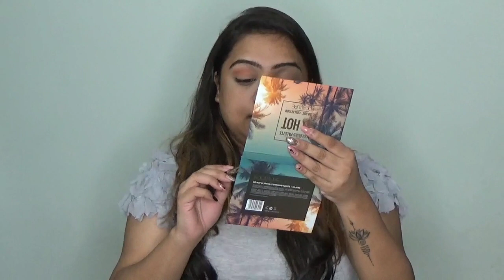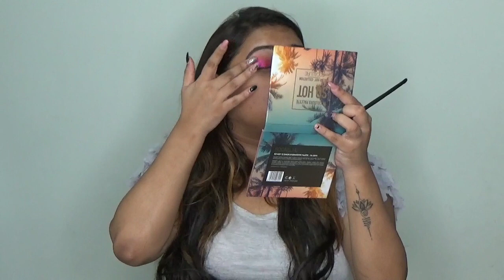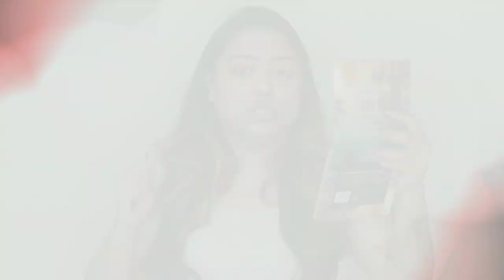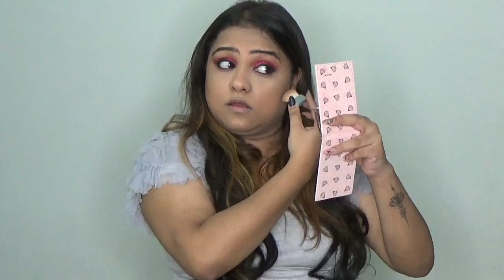Pink Glitter Eye look Makeup Tutorial | 2019 | chandrika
hello! friends in this video i have created pink glitter eye look makeup tutorial super easy super fun to create. if you like the video please like share and subscribe to my channel for such more videos.
product used :
ULTRA GLAM LUXURY GLITTER PALETTE

Lakme Insta Eye Liner - Black
Nykaa Prep Me Up! Face Primer
Miss Claire Lasting Perfection Ultimate Wear Foundation